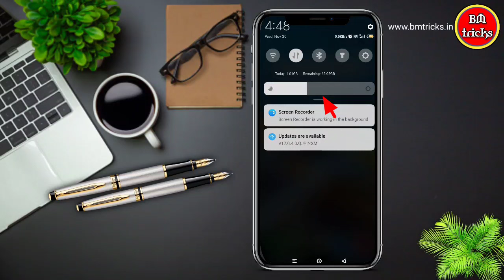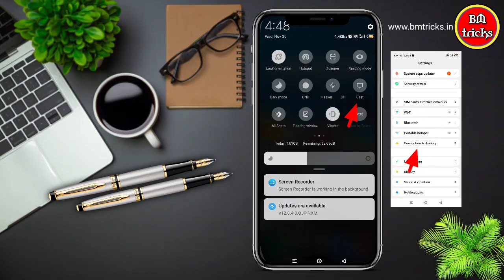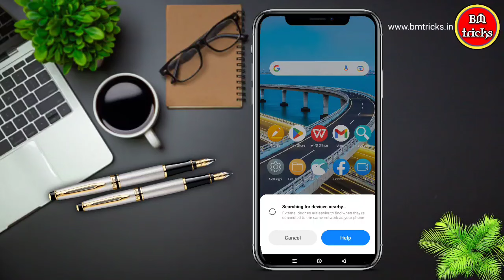মোবাইল দিয়ে টিভি চালাবেন কিভাবে || Mobile se tv kaise connect kare || how to connect mobile to TV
বন্ধুরা আজকের এই ভিডিওতে আমরা মোবাইল দিয়ে টিভি চালানো যায় কিভাবে বা মোবাইল থেকে টিভি কানেকশন কিভাবে করে mobile diye tv connection তা জানব। এছাড়া আপনাদের মনে যদি মোবাইল দিয়ে টিভি চালানো যায় কিভাবে বা স্মার্ট টিভি মোবাইল দিয়ে কিভাবে চালাবো এইসব প্রশ্ন থেকে থাকে তাহলে সমস্ত উত্তর এই ভিডিওর মাধ্যমে পেয়ে যাবেন।

Topics Covered:

মোবাইল দিয়ে টিভি চালানো
মোবাইল থেকে টিভি কানেকশন
মোবাইল দিয়ে টিভি চালানো যায় কিভাবে
mobile diye tv connection
mobile se tv connect
mobile tv se kaise connect kare
স্মার্ট টিভি মোবাইল দিয়ে কিভাবে চালাবো
mobile to led tv connect
ওয়ালটন টিভি মোবাইল দিয়ে কিভাবে চালাবো
ওয়ালটন স্মার্ট টিভি মোবাইল দিয়ে কিভাবে চালাবো
কিভাবে টিভির সাথে মোবাইল কানেক্ট করা যায়
কিভাবে মোবাইল থেকে টিভি চালানো যায়
টিভির সাথে মোবাইল কানেকশন
মোবাইল থেকে টিভিতে কিভাবে কানেক্ট করে
মোবাইল দিয়ে কিভাবে টিভি চালানো যায়
mobile diye kivabe tv chalabo
mobile to tv connect
mobile to tv connection
mobile tv connection
phone to tv
smart tv mobile se kaise connect karen
sony smart tv connect to mobile
tv mobile connect
টিভির সাথে মোবাইল কিভাবে কানেক্ট করে
মোবাইল টিভির সাথে কানেক্ট করব কিভাবে
মোবাইল থেকে স্মার্ট টিভি কানেকশন
মোবাইল দিয়ে টিভি দেখা
মোবাইল দিয়ে স্মার্ট টিভি চালানো

🔴ANY KIND OF HELP🔴
Visit